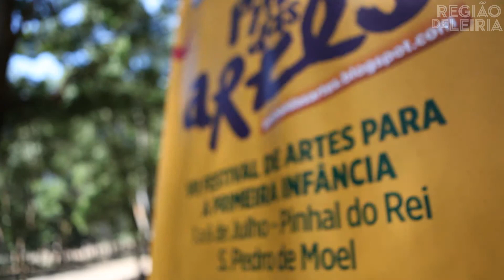Pinhal das Artes 2014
Entre 1 e 6 de julho, o Pinhal de Leiria recebe a sétima edição do Pinhal das Artes, uma organização da SAMP a pensar nos bebés até aos 6 anos de idade e respetivas famílias. Ao todo são mais de 500 espetáculos de todas as artes, apresentados em plena natureza, perto de S. Pedro de Moel.